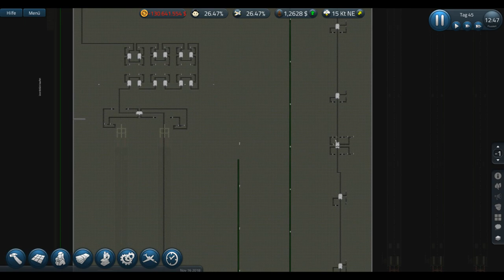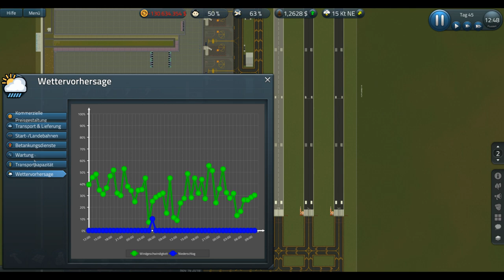[ GOT ] Erster Flugzeugtest | SimAirport #09